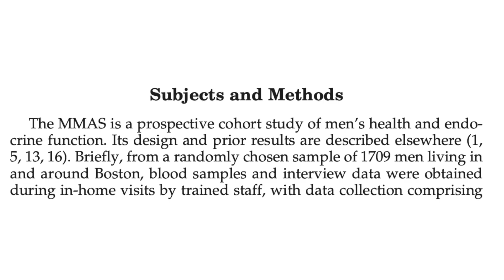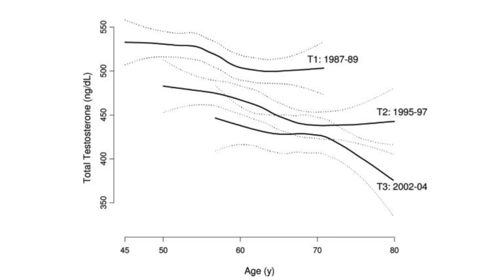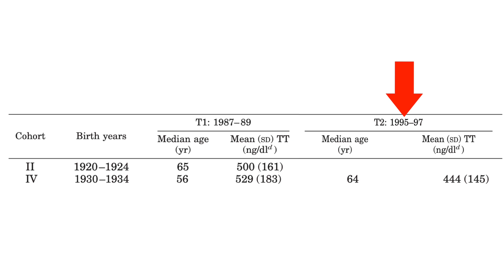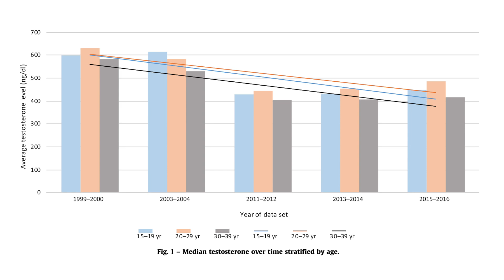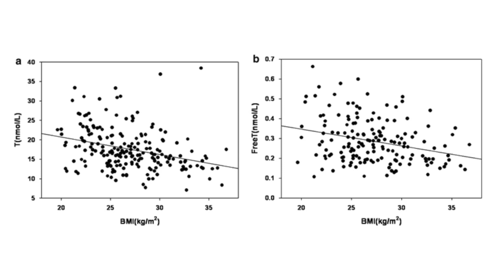Why have testosterone levels dropped since 1900?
Why have testosterone levels dropped? Are testosterone levels even dropping?

In this video I discuss why testosterone levels have dropped and why testosterone levels may be dropping over time, especially since the 1900s. We look at 2 studies that have examined this relationship between testosterone and time, and the results are, well, a bit concerning.

Let me know in the comments why you think testosterone levels have dropped significantly since the 1900s: do you think it is our lifestyle, our habits, our society structure or something else?

Thanks for all the support guys! I really appreciate all of you :)

Fitness Science.